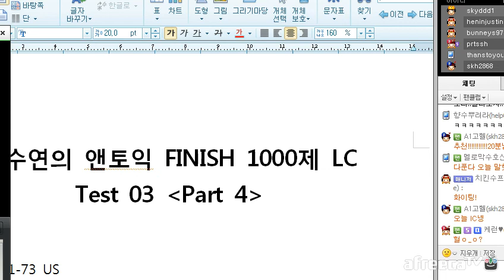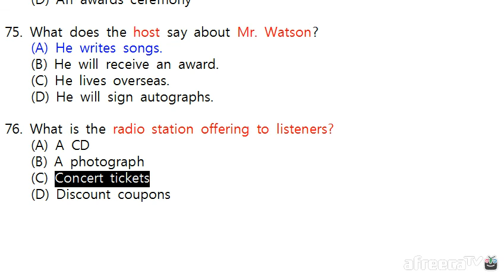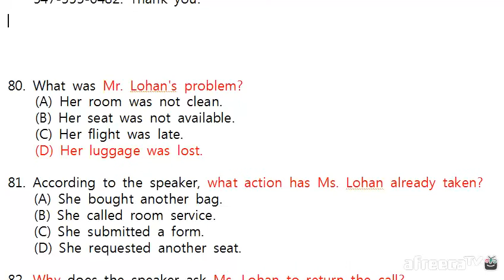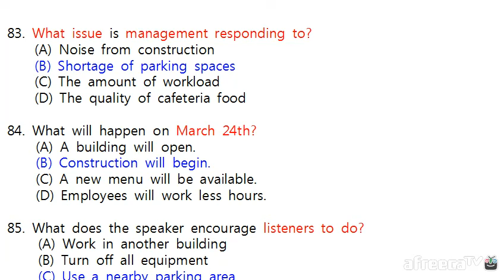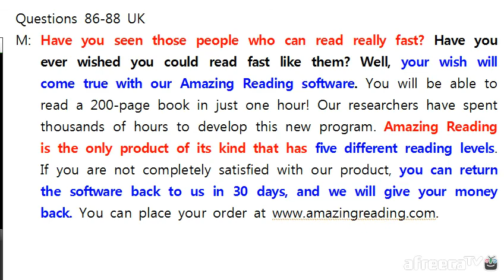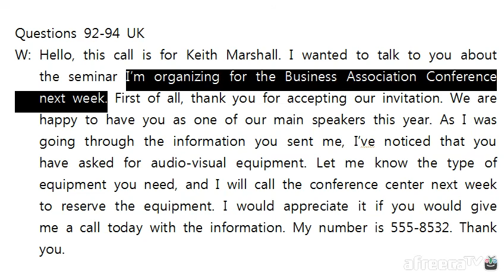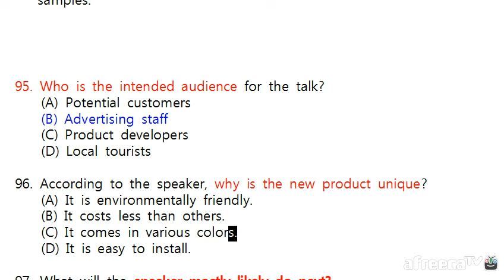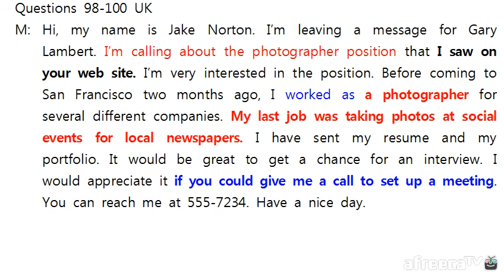finish LC 3회차 파트4